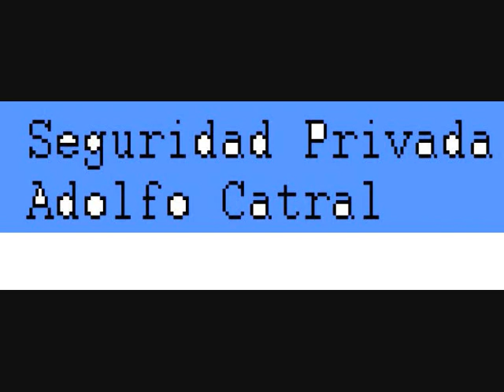Los establecimientos dedicados al desguace de vehículos a motor.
Real Decreto 731/1982, de 17 de marzo, sobre control de los establecimientos dedicados al desguace de vehículos a motor.